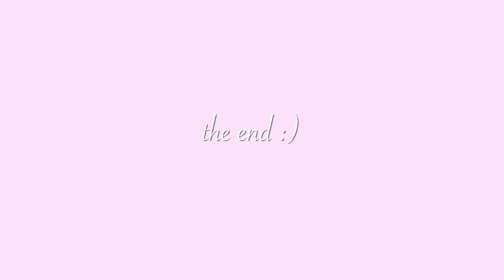a workout vlog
hey guyyssss
here is the routine for

push day:
dumbbell shoulder press 3x8
flat bench 4x5
peck deck flys 4x10
rear delt flys 4x10
tri superset: over hand (x8), under hand (x8), and rope pulldowns (x failure)

hamstring/glute day
rdls 4x8
kas glute bridges superset: b stance (each leg x6, together x10, hold)
v squat good mornings 4x15
hamstring curls 4x12
hyperextensions 4x15